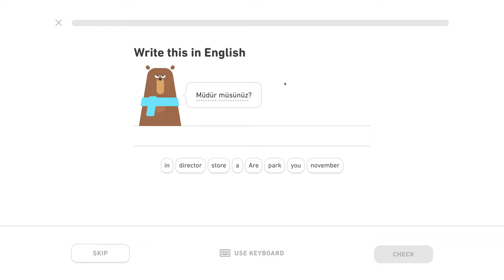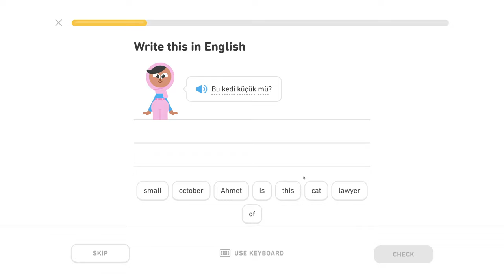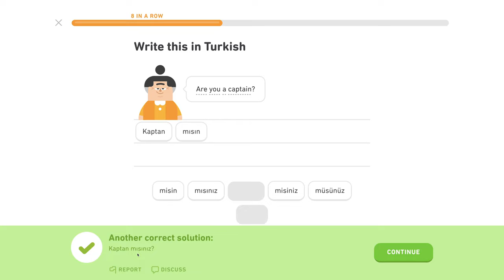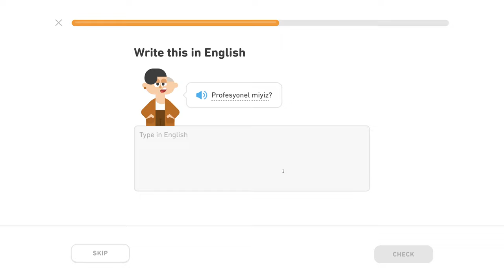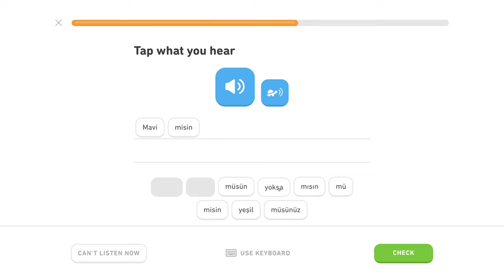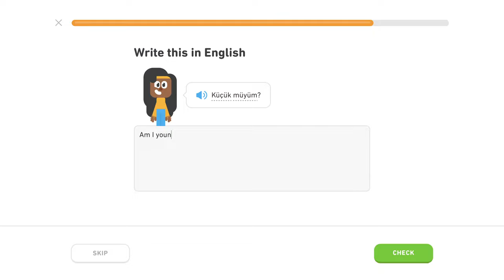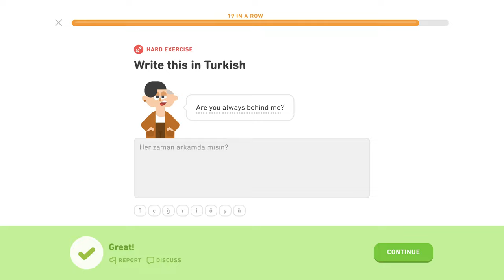🇹🇷 Otázky II - Level 2/5, lekcia 1/2 - Turecky s Yetim